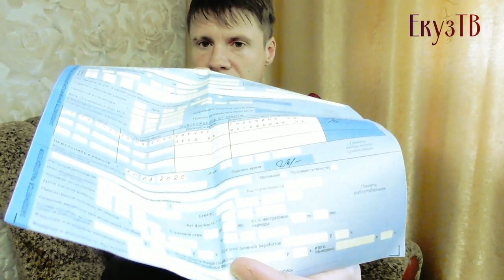Процвесть и Умереть!/начальство/Болезнь и недоброжелатели!!!+БОНУС в конце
О моей болезни,так же о том как люди ждут моего запое ценою в жизнь и.Не жалею не зову не плачу.Уволили с работы после запоя,бросила девушка!Как дальше жить?

карта сбербанка Россия 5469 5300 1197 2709
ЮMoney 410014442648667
АДРЕС ДЛЯ ПОСЫЛОК:
КУЗИН ЕВГЕНИЙ СЕРГЕЕВИЧ
ИНДЕКС:390015 ГОВОРИТЕ ДО ВОСТРЕБОВАНИЯ!
Как отправите посылку пишите в личку Трек Номер посылки чтобы мы отследили ее до получения
Запасной канал на случай блокировки этого!